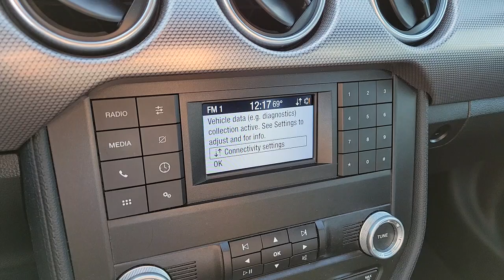Used 2020 Ford Mustang GT Las Vegas, Bullhead City, St. George, Havasu, Pahrump, NV P12565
Kona Blue Used 2020 Ford Mustang GT available in Las Vegas, Nevada at Friendly Ford. Servicing the Bullhead City, St. George, Havasu, Pahrump, NV area.

Friendly Ford
660 N Decatur Blvd

Recent Arrival! CARFAX One-Owner. Clean CARFAX. Certified. Kona Blue Metallic GT RWD ABS brakes, Alloy wheels, Compass, Electronic Stability Control, Illuminated entry, Low tire pressure warning, Remote keyless entry, Traction control.brbrWelcome to Friendly Ford! Located in Las Vegas, NV, Friendly Ford is proud to be one of the premier dealerships in the area.brbrFord Gold Certified Details:brbr  * Roadside Assistancebr  * 172 Point Inspectionbr  * Transferable Warrantybr  * Powertrain Limited Warranty: 84 Month/100,000 Mile (whichever comes first) from original in-service datebr  * Vehicle Historybr  * Warranty Deductible: $100br  * and 22,000 FordPass Rewards Points to use toward first two maintenance visitsbr  * Limited Warranty: 12 Month/12,000 Mile (whichever comes first) after new car warranty expires or from certified purchase date